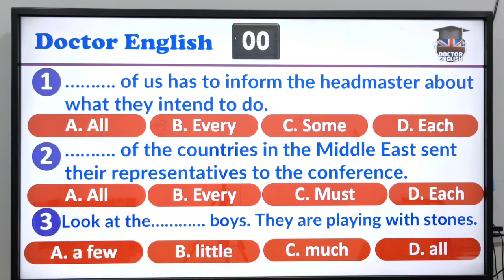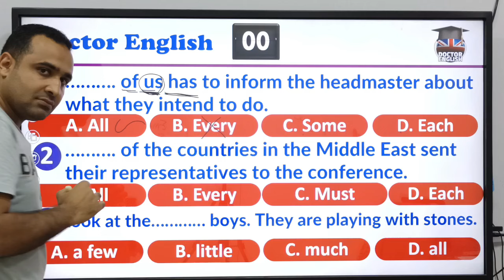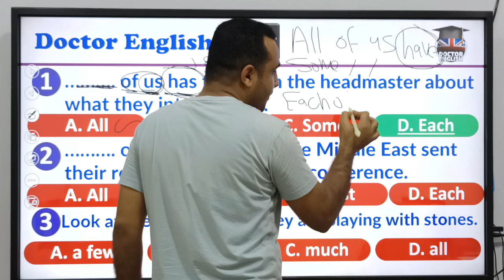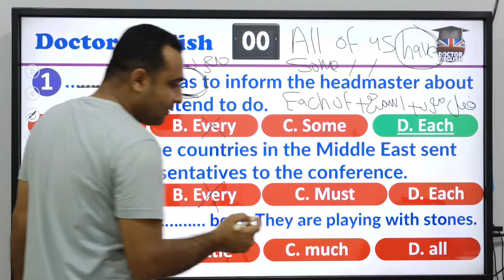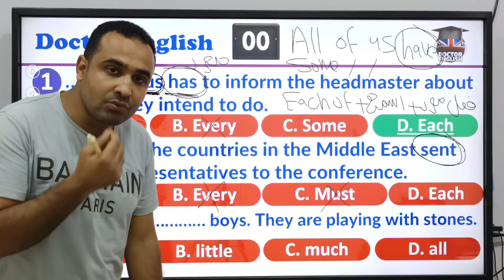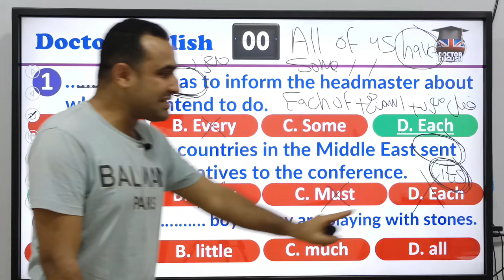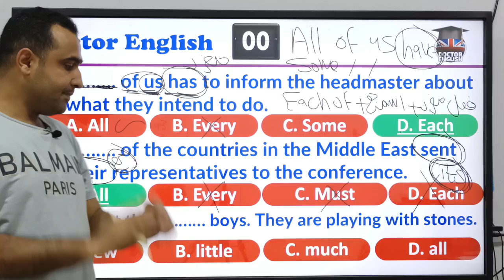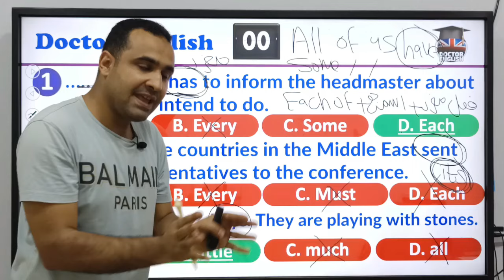اوعى تقع في الفخ ده ⛔⛔